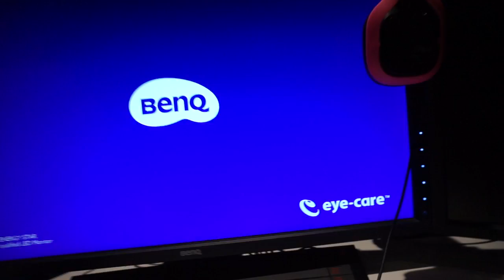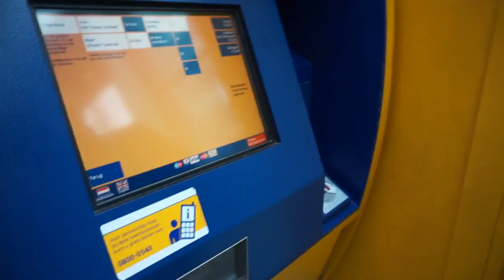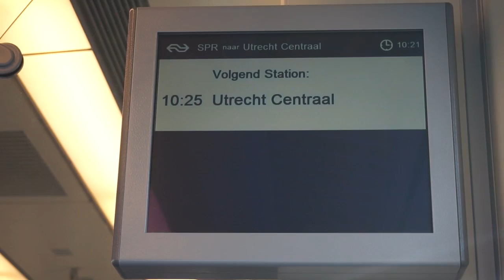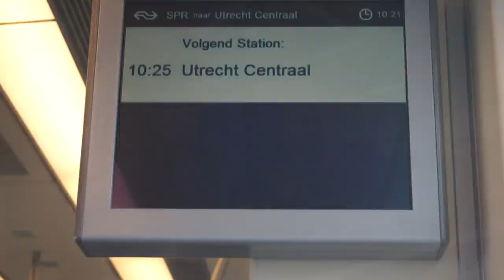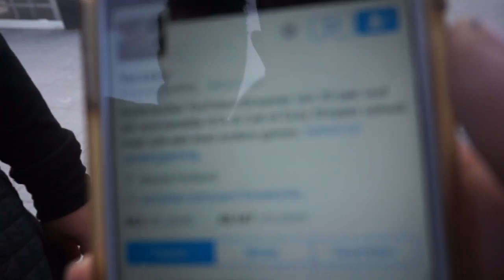''FIRSTLOOK VLOG!'' Vlog #11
➜Bedankt voor het kijken! OMGitsTiesto!